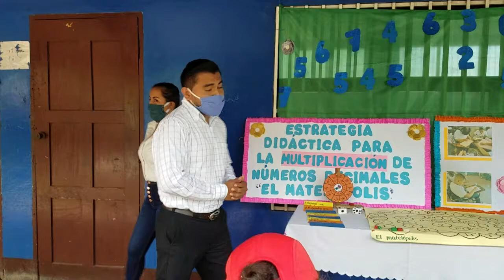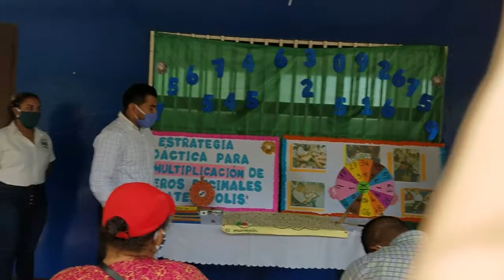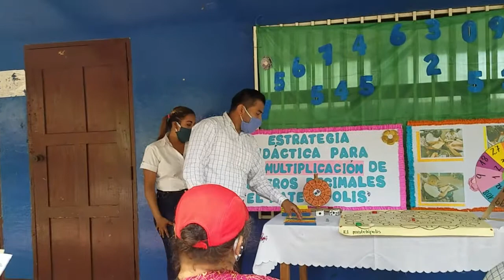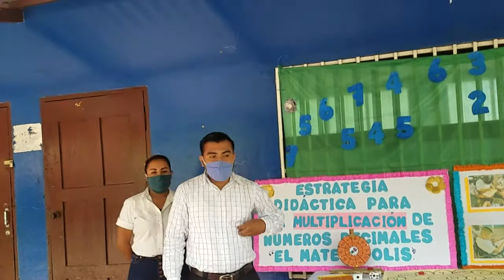20200620 02 Defensa de Investigación Acción Diriomo